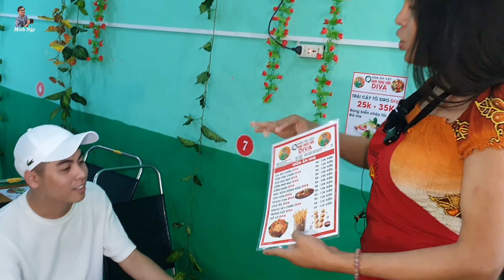DIVA Cát Thy và Ngọc Huyền tiếp khách tại chi nhánh DIVA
Địa điểm bán bánh tráng trộn của Diva Cát Thy:
- Hẻm 1005 Trần Xuân Soạn, quận 7, HCM. Hẻm gần cầu Rạch Ông. Vô hẻm qua 2 cầu bê tông là tới
- Chi nhánh: DIVA số 1112A Phạm Thế Hiển, phường 5, quận 8, HCM. Gần công an quận 8.
- Mời các bạn đăng ký ủng hộ kênh Minh Ngô Music để nghe mình đàn hát nhé